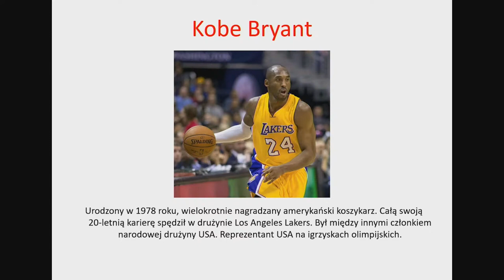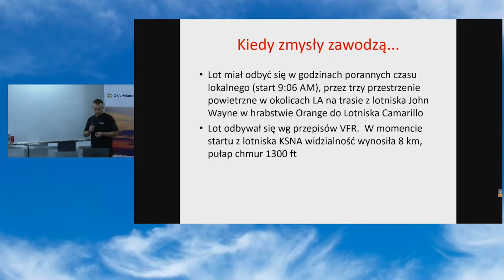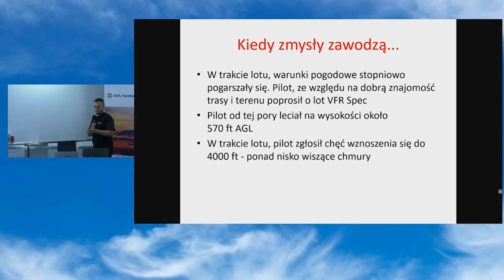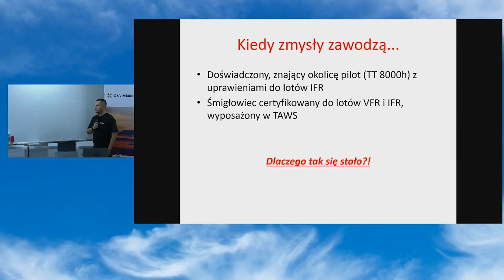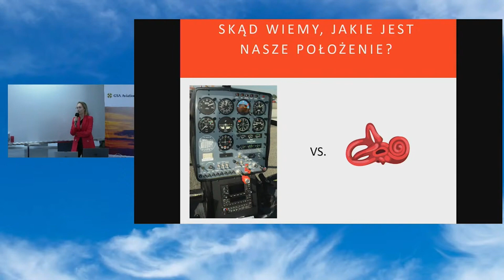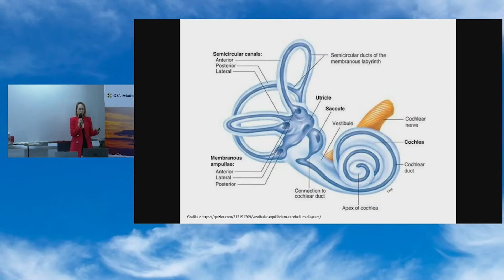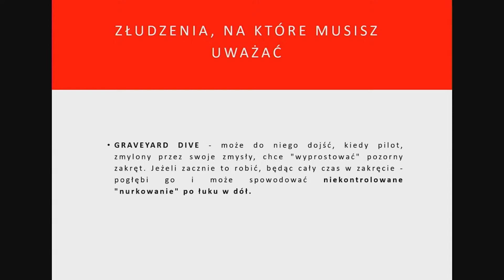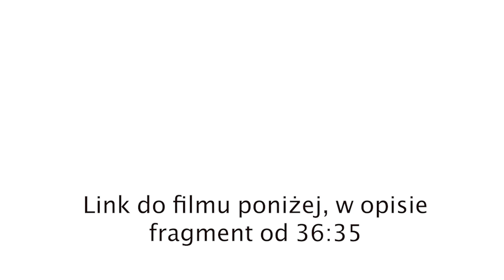AviationEduSunday: Kiedy zawodzą zmysły... - Ewa Stawiarska i Jakub Poświata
Link fo filmu na który powołują się prowadzący:  S22E10 Śmierć legendy (Loss of a Legend). Wspomniany w wykładzie fragment, zaczyna się od 36:35 minuty.

W kolejnym odcinku AviationEduSunday zapraszamy do obejrzenia wykładu „Kiedy zawodzą zmysły, czyli złudzenia, na które trzeba uważać”. Temat omawia Ewa Stawiarska, z zawodu lekarz, która prowadzi również medyczny profil w mediach społecznościowych, a także Jakub Poświata, na co dzień ratownik medyczny, pilot śmigłowcowy oraz specjalista ds. szkoleń w firmie GSA Aviation.

Prowadzący referowali temat na przykładzie katastrofy śmigłowca Sikorsky S-76B (znaki rejestracyjne N72EX), w której 20 stycznia 2020 r. zginął reprezentant USA w koszykówce Koby Bryant. Po wstępie przybliżającym wydarzenia tamtego dnia i stwierdzoną przyczynę katastrofy (którą była dezorientacja przestrzenna pilota), nastąpiło omówienie działania ludzkich zmysłów i złudzeń, którym one ulegają.

Dla pilotów szczególnie ciekawy może być fragment, z którego mogą się dowiedzieć co człowiekowi jest potrzebne, żeby trafnie ocenić sytuację, czy można polegać na zmysłach, co jeśli je tracimy i na czym możemy wtedy polegać?

Prowadząca medyczną część wykładu scharakteryzowała również istotę działania ucha środkowego i kanałów półkolistych podczas lotu, a także opisała iluzje, jakie są tworzone przez ludzki umysł. Bazując na swoim dotychczasowym medycznym wykształceniu, uczulała lotników w kwestii kontrolowania przyrządów pokładowych, które jako jedyne są w stanie wykazać, że mamy do czynienia z iluzją.

O projekcie AviationEduSunday

31 lipca 2022 r. odbył się AviationEduSunday, czyli Safety Course i Forum Bezpiecznego Latania w jednym wydarzeniu. Spotkanie było bezpłatną internetową formułą obu cykli i niosło ze sobą wartość edukacyjną oraz formę odświeżenia wiedzy adresowaną do wszystkich pilotów i uczniów pilotów.

Celem AviationEduSunday jest promocja bezpiecznego latania, a w jego organizację zaangażowały się firmy GSA Aviation, M-Air Poland oraz portal dlapilota.pl Całość obejmowała 19 tematycznych lotniczo i bardzo merytorycznych 20-minutowych wykładów, które prowadzili m.in. piloci, ratownicy medyczni, lekarze, instruktorzy, kontrolerzy, informatorzy FIS, a także ornitolog, klimatolog, egzaminatorzy i przedstawiciele ULC.

Materiał jest bardzo treściwy i warto się z nim zapoznać. Całość trwa tylko 15 min i 43 sek.

Prezentowane materiały są udostępniane bezpłatnie, a zarówno organizatorzy nagrań jak i sami prowadzący szkolenia namawiają do ich rozpowszechniania.

Serdecznie zapraszamy!